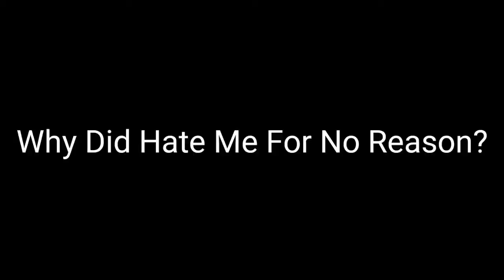A Message to My Haters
My Haters, Why Did You Hate Me For No Reason?